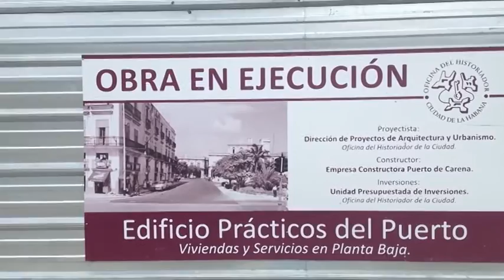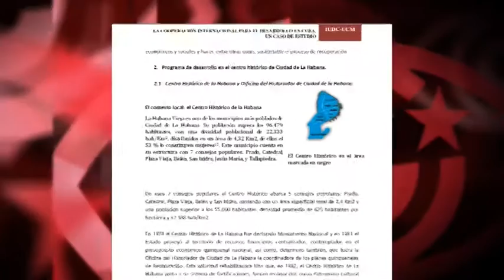¿Habana Vieja restaurada por cooperación internacional o por 90 % que aporta el Estado cubano?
El diario español “El País” nos aseguraba, hace unos días, que La Habana Vieja, el casco histórico de la capital cubana, está siendo “restaurada gracias a la cooperación internacional". Algo absolutamente falso: la cooperación aporta el 9 % de los fondos, y el resto –el 91 %- es soportado por el Estado cubano. Dentro de este porcentaje, la entrada principal -el 79 %- procede de los ingresos de hoteles, cafeterías y tiendas de la Compañía Turística Habaguanex, de titularidad pública y dependiente de la Oficina del Historiador de La Habana. Edición: Javier Borja.